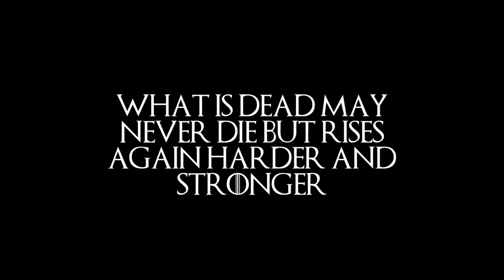House Greyjoy Tribute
I love house Greyjoy, so I made this video dedicated to it's members; Euron (I love him even if he's an insane rapist), Theon Greyjoy (I feel so sorry for him), Asha Greyjoy (Badass), Victarion Greyjoy (Also badass), Balon Greyjoy (An old hag, but amusing), and Aeron.